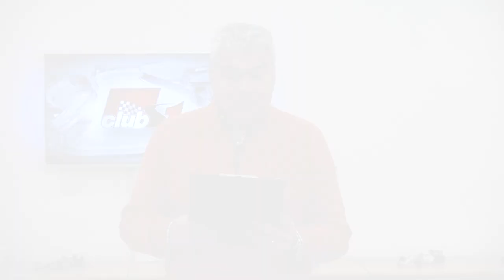Преминаването на ръководни кадри от един отбор в друг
Въпросът ми е свързан с освобождаването и наемането на висши ръководители в отборите. Защо има забраната за дадени лица да заемат същата или подобна длъжност в друг отбор, докато за други това не важи? Скорошният пример е с назначаването на Фредерик Васьор, който премина от един отбор в друг без да се налага да изчака определен период. В същото време на Мария Биното не му е позволено да започне веднага работа в друг екип. Какво определя това и означава ли, че Алфа Ромео няма какво да крие, като интелектуална собственост от Ферари? Справедливо ли е такова действие говорещо за двойнствени стандарти.